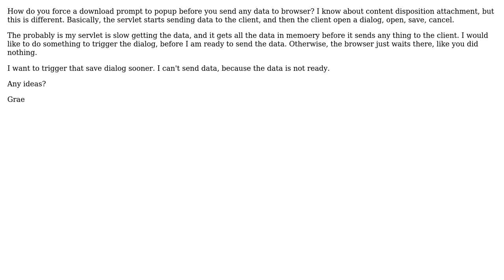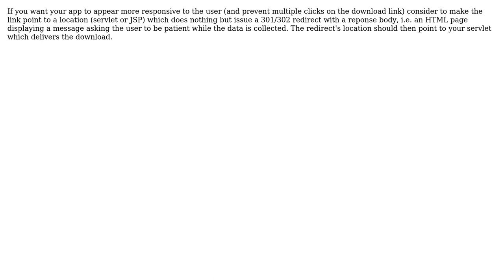How do you force a download prompt, before data it sent from a servlet? (2 Solutions!!)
How do you force a download prompt, before data it sent from a servlet?

With thanks & praise to God, and with thanks to the many people who have made this project possible! | Content (except music & images) licensed under CC BY-SA | Music | Images & others | With thanks to user Thomas Weber user GC_ user Colin Hebert and the Stack Exchange Network Trademarks are property of their respective owners. You are responsible for your own actions.